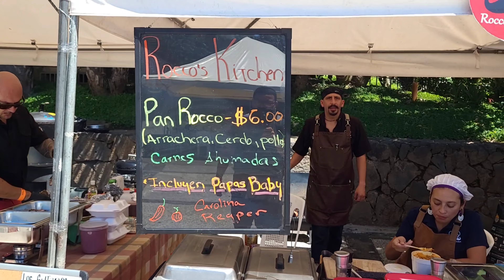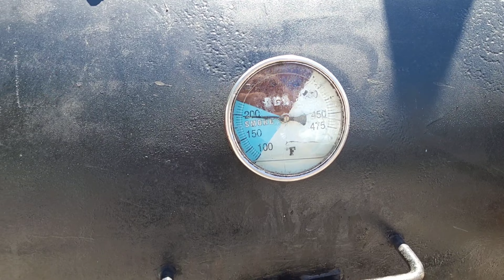Asado picante en El Salvador - Sivar Asado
Y nos fuimos al evento de los amigos de la logia parrillera quienes hicieron EL ARTE DE ENCHILARTE donde disfrute de varios platillos y sobre todo con tipos de picante que estaban deliciosos

Únete a este canal para acceder a sus beneficios y apoyarme en la creacion de contenido: